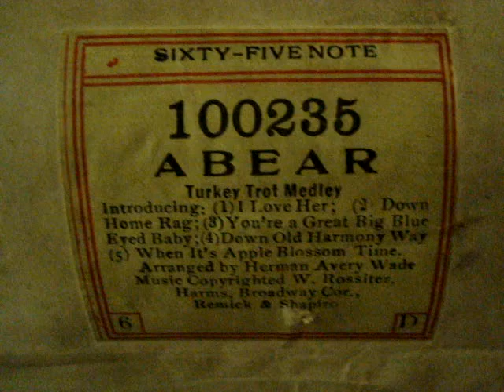ABEAR -- Turkey Trot Medley of 5 Old Songs (Ca, 1900s)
ABEAR -- Turkey Trot Medley of 5 Old Songs (Ca, 1900s) 65-note roll

Introducing:
1.) I Love Her
2.) Down Home Rag
3.) You're a Great Big Blue Eyed Baby
4.) Down Old Harmony Way
5.) When It's Apple Blossom Time

Arranged by Herman Avery Wade.
Music Copytighted by W. Rossiter, Harms, Broadway Cor., Remick & Shapiro
Manufactured by Universal Music Roll Company